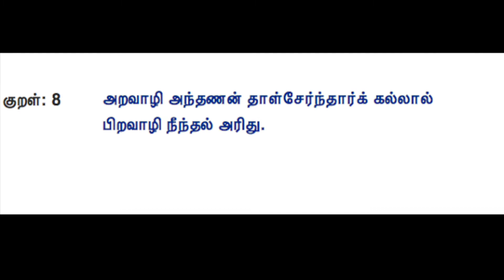How to make Chapati Kuruma Recipe | சப்பாத்தி குருமா | Tamil Instructions | Kings Tamil Channel #11